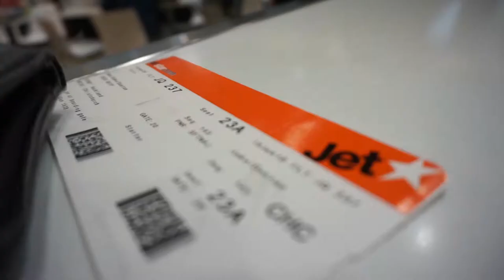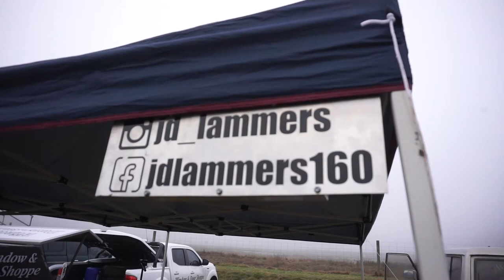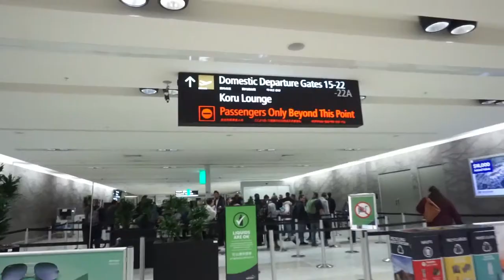All-Torque // VLOG 001- Hydraulink Mainland Challenge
We took a weekend job down to Christchurch for the Mainland Challenge as part of the ORANZ season.